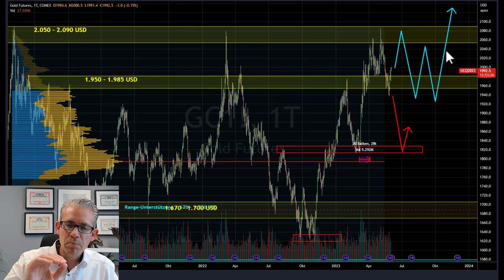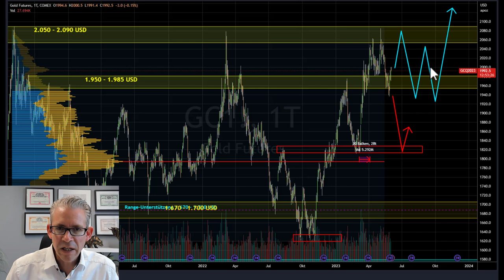Goldpreis-Update: Die Aufwärtswelle nach dem Einbruch?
Der Goldpreis ist zuletzt erwartungsgemäß an dem charttechnischen Widerstand zwischen 2.060 und 2.080 USD abgeprallt. Denn die Goldpreis-Bullen hatten sich vorher ordentlich aus dem Fenster gelehnt. Ein Preisanstieg von 13% innerhalb eines Monats ist einfach etwas zu viel. Damit bleibt die seit Ende 2020 bestehende Seitwärtsbewegung intakt. Mehr im Video.